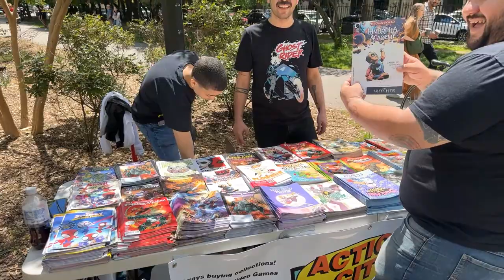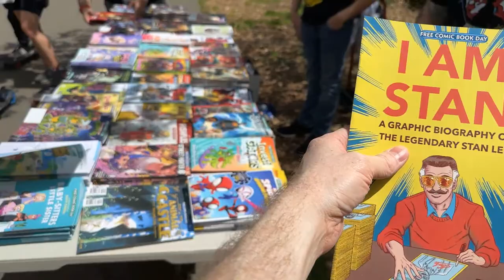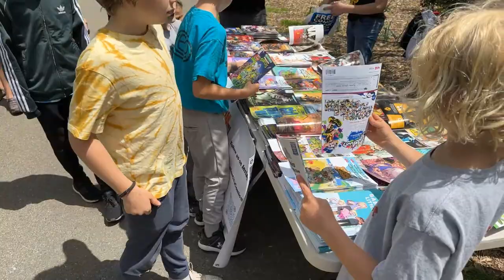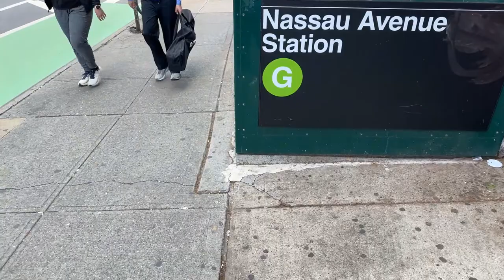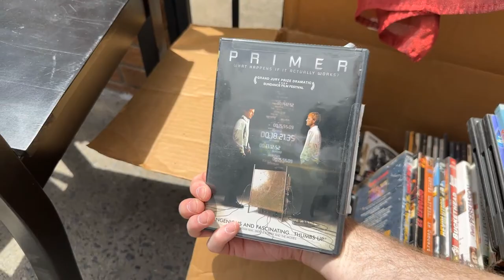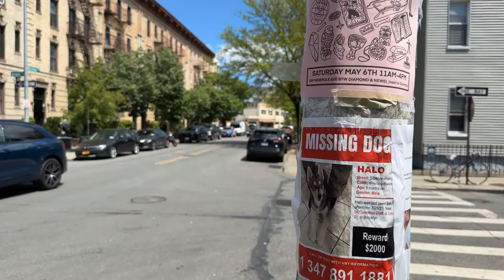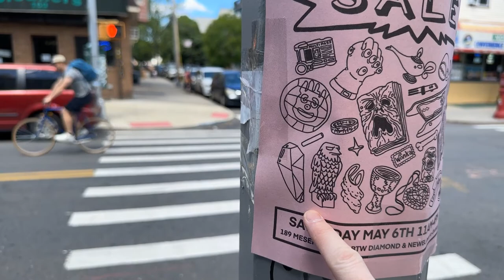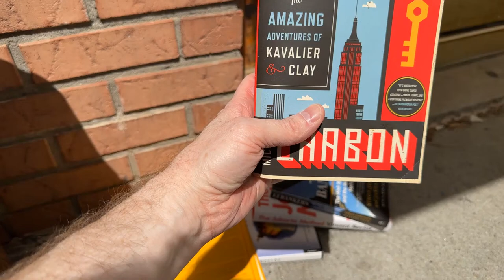Hunting For Comic Books On Free Comic Book Day!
Lets hang out together and hunt for comics!

3) Watch multiple times
4) Share with friends

PopFuzz
123 Wythe Ave